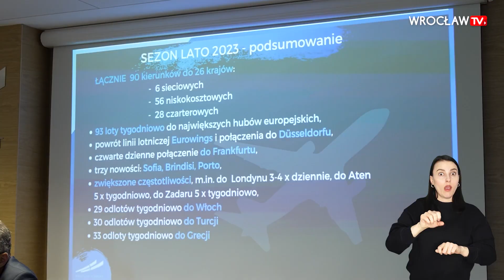Podsumowanie tygodnia z tłumaczem języka migowego – 14 kwietnia | Wrocław TV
W tym tygodniu:

0:07 Południowokoreańskie miasto Cheongju dołączyło do grona miast partnerskich Wrocławia
0:48 Trwa wielkie zazielenianie ulicy Kosmonautów
1:33 Ryanair uruchamia największy w historii rozkład lotów z Wrocławia
2:13 Trwają odbiory techniczne w nowej hali lekkoatletycznej na Kłokoczycach
2:57 Parkowi Tysiąclecia przybędzie 300 drzew w ramach akcji WROśnij we WROcław